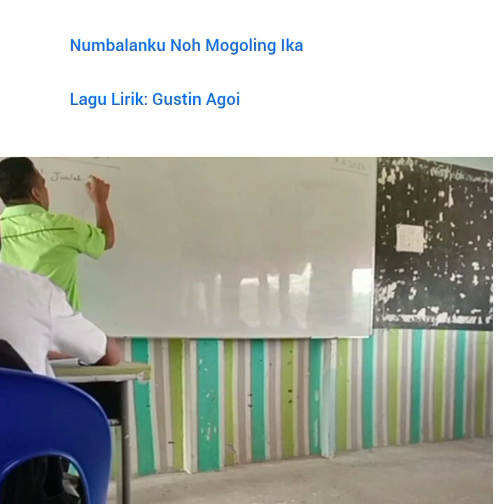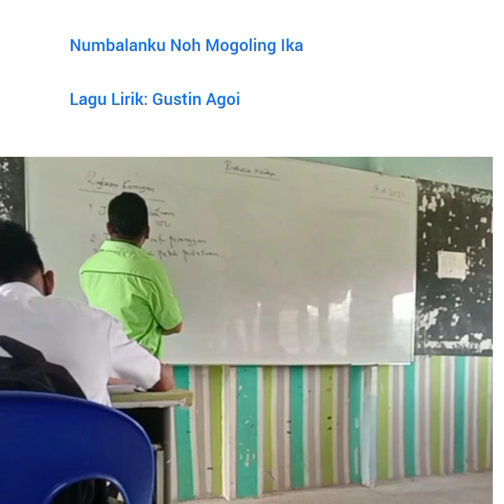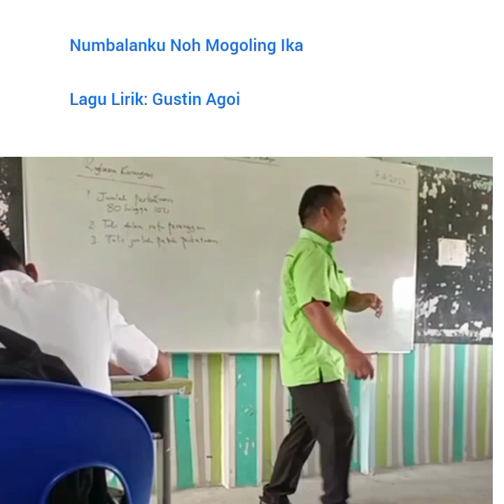Numbalanku Noh Mogoling Ika